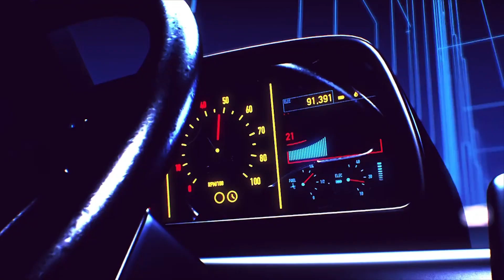GTA Online: 14 NOVOS CARROS VAZADOS - DLC Casino Heist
- LIVES todos os dias no F.B. Gaming:
fb. gg/SanInPlay

- Tuiter:  @DjSan_
- Page: fb. com/saninplay
- SNAP: SanInPlay
- Instaxots : @saninplay_